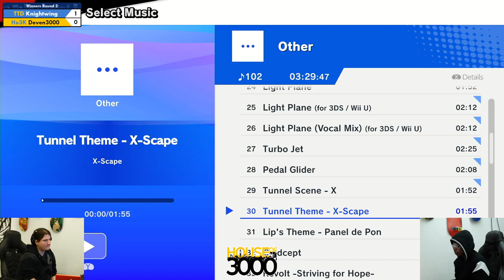BoMBS 157 Winners Round 2 Knightwing vs Deven3000